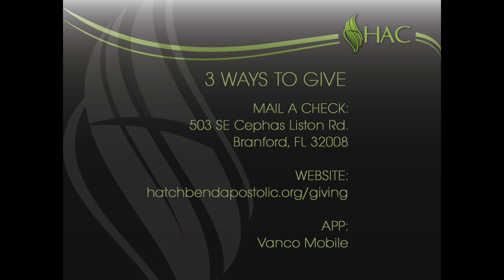Mike Bingham - April 14, 2024